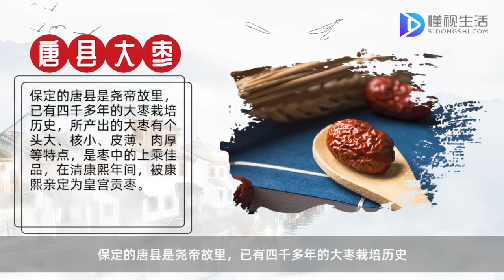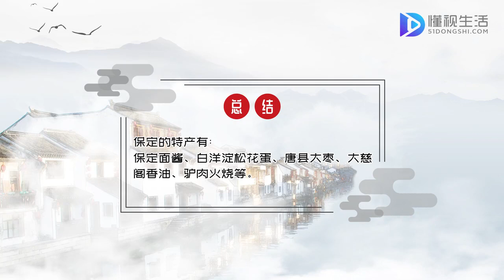保定特產有什么